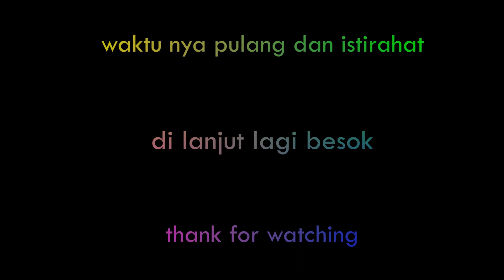Cara Membangun Kolam dengan Tema Natural Pond - Hari ke 12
alhamdulilah pembuatan kolam sudah delapan puluh persen pengerjaannya,lanjut lagi ke hari berikutnya sahabat,dan jika sahabat rumahnya pengen pembuatan taman,gajebo(rumah bamboo)ataupun rangka baja ringan boleh tulis di komentar atau langsung ke no wa terimakasih